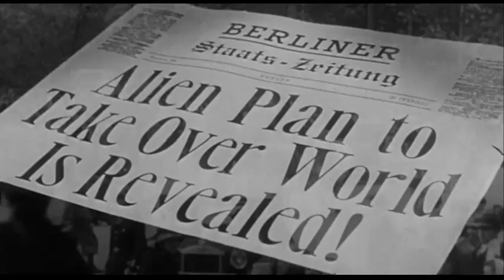1957 The 27th Day Trailer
1957 The 27th Day

Five individuals from five nations, including the "Superpowers," USA, USSR, and China, suddenly find themselves on an alien spacecraft. An alien gives each a container holding capsules. No power on earth can open a given container except a mental command from the person to whom it is given. Each person has been provided with the power of life and death. Any of these individuals has the capability to instantaneously launch the capsules to whatever coordinates he/she chooses, and each capsule will then eradicate all human life within a 3,000-mile radius of its designated location.

Directed by William Asher
Written by John Mantley, John Mantley, Robert M. Fresco

The Trivia
The glimpse we are given of the spacecraft reveals it to be from another Columbia release, Earth vs. the Flying Saucers (1956). The scene was also used in _Flying Saucer Daffy (1958)_ and an episode of The Twilight Zone (1985).